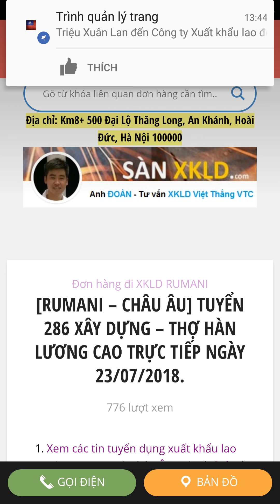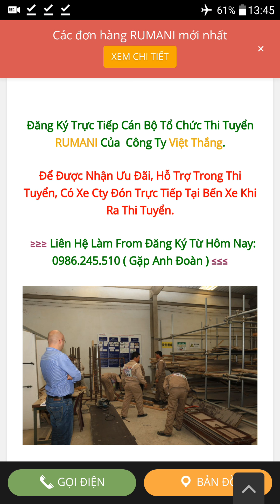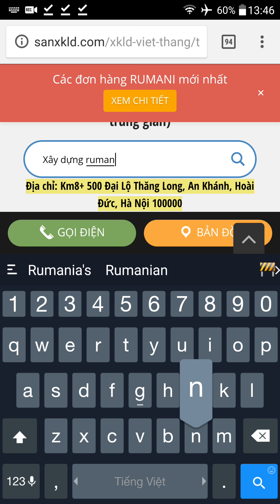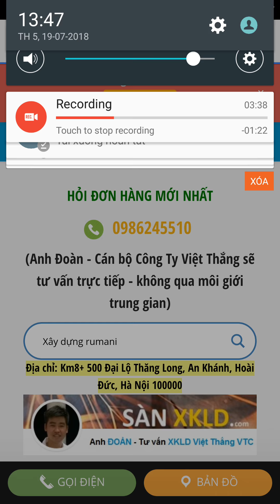RUMANI - tuyển thợ sơn bả xây dựng ốp lát đi XKLĐ châu âu phí rẻ xuất cảnh nhanh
Vtc là công ty xuất khẩu lao động Rumani ở Hà nội với nhiều đơn hàng đi rumani, châu âu tuyển liên tục. Bạn sẽ được tư vấn trực tiếp từ cán bộ của công ty Việt Thắng.

Các tin tuyển dụng chính thống đi Rumani, phí thấp, thủ tục xuất cảnh nhanh, uy tín nhất thị trường châu âu. Rumani .

Trụ sở công ty việt thắng ở Hà nội, khi anh chị lên thi tuyển vui lòng liên hệ với cán bộ công ty trước qua số hotline trên website để được đón hoặc hướng dẫn đường sdi tới công ty.

Trong nhiều năm , Việt Thắng luôn dẫn đầu thị trường về đưa lao động đi xuất khẩu với nhiều công việc liên quan tới xây dựng như thợ sơn, bả, giàn giáo, ốp lát ...

Với mức thu nhập cao và mức phí thấp hơn nhiều so với các thị trường lâu năm như Đài Loan hay Nhật Bản .

Điều kiện ăn ở của lao động Việt Nam tại Rumani cũng rất tốt , bạn có thể xem ảnh chụp nơi ăn ở của lao động trên website của VTc ở trên .